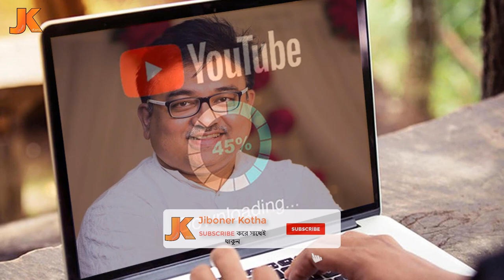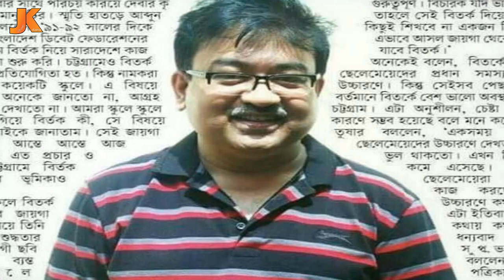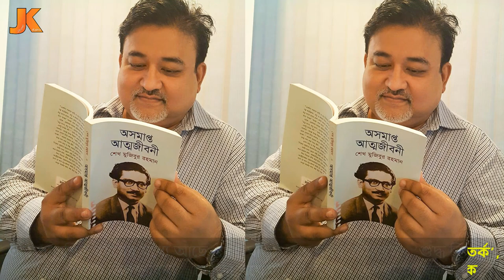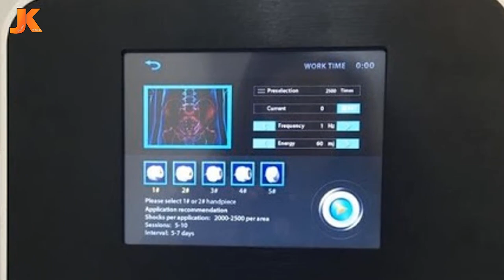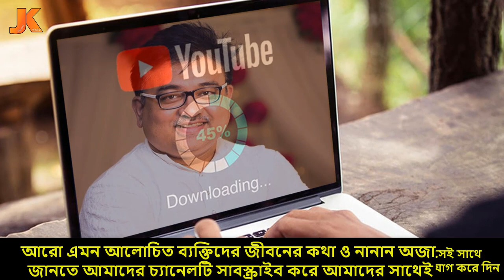দূর্নীতিবাজদের বিরুদ্ধে হুংকার তুলে সারা দেশ কাঁপানো কে এই ডাঃ আব্দুন নূর তুষার? দেখুন তার আসল পরিচয়